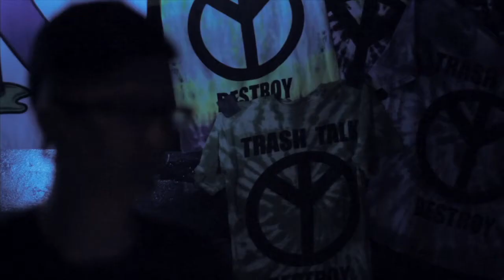CYP2 presents: Party Hard with Andrew W.K., Wavves, & Trash Talk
CYP2 presents: Party Hard
May 10th, 2011
Echoplex - Los Angeles, CA

Andrew W.K. (Special Solo Show)
Wavves
Trash Talk
Man's Assasination Man
DJ Rad!
Franki Chan